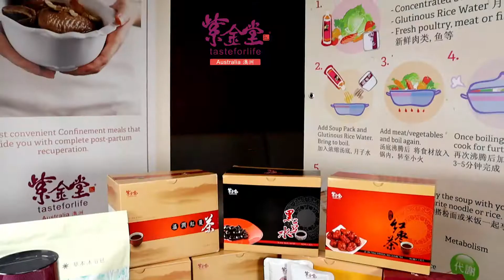[Marketing Video]Taste For Life Australia 50 seconds English ad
Client: Taste For Life Australia

We have been assigned by Taste For Life Australia for two social media videos. This is the English version for the first video.